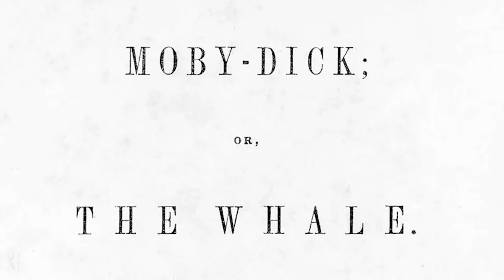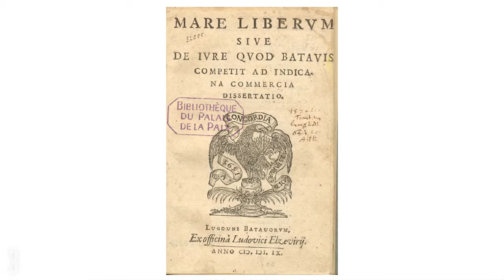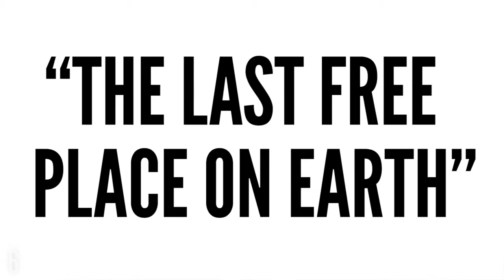7 Places With No Laws